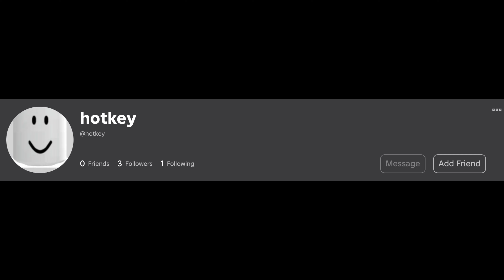“REINCARNATED” But the lyrics are Roblox Usernames